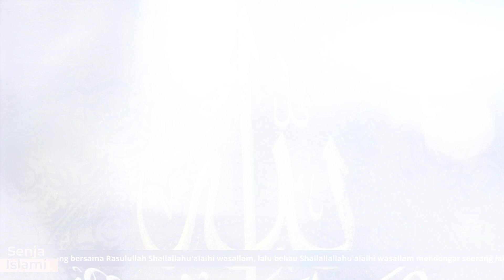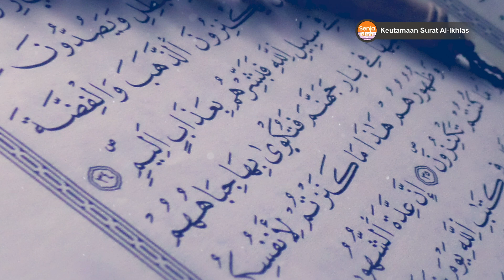Keutamaan Surat Al Ikhlas - Kisah Islami Penuh Hikmah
Dari Sahabat Ali bin Abi Thalib, semoga Allah memuliakannya, sesungguhnya ia berkata, Rasulullah SAW bersabda :

"Barang siapa membaca surat "qul huwallahu ahad" sampai akhirnya, setelah sholat fajar (sholat subuh) 10 kali, maka tidak akan sampai padanya sebuah dosa pada hari itu dan meskipun syetan telah berusaha keras (menggodanya).

Dari Sahabat Anas bin Malik ra berkata, Rasulullah SAW bersabda :

"Barang siapa membaca surat "qul huwallahu ahad" satu kali, maka ia seperti membaca sepertiga Al-Qur'an. Barang siapa membacanya 2 kali, maka ia seperti membaca dua pertiga Al-Qur'an. Barang siapa membacanya 3 kali, maka ia seperti membaca seluruh Al-Qur'an. Dan barang siapa membacanya 11 kali, maka Allah Yang Maha Luhur akan membangunkan untuknya sebuah rumah di dalam surga yang terbuat dari batu yaqut merah"...
Al-Mawaidzul Ushfuriyah - Hadits 16, Tentang Keutamaan Surat Ikhlas
♥ Kisah Islami
♥ Senja Islami